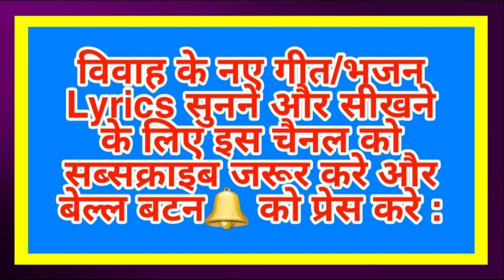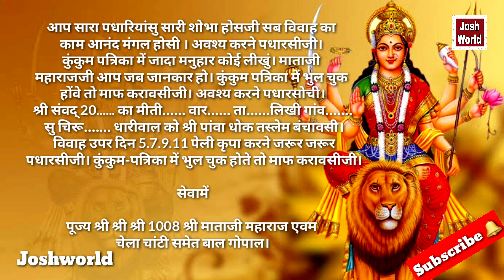विवाह में लिखित दूसरी माताजी पत्रिका Lyrics भजन Vivah Mata Ji Patrika Geet Bhajan कुलदेवी गीत gane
Friends Video ko Apne Saare Group/Community Me Share➡️ jarur kare. Video Ko Like👍, Share➡️ jarur kare.

माताजी पत्रिका
Mataji Patrika